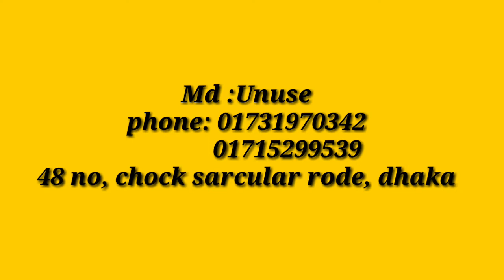হলুদ এর গহনার দাম/ hand maid jewellery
handmaidjewellery ; dear friend i always try to show you a new thing or shopping updated. dear friend if you want to see anything else then talk to me...i will be try to fill UP your request...